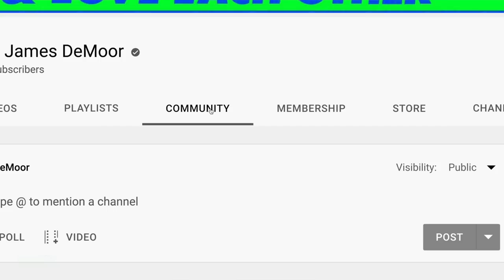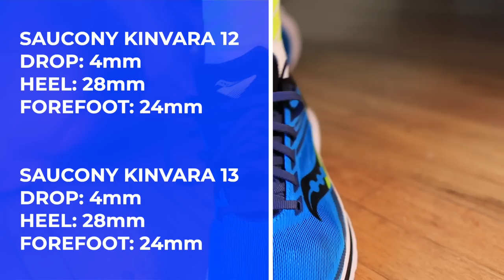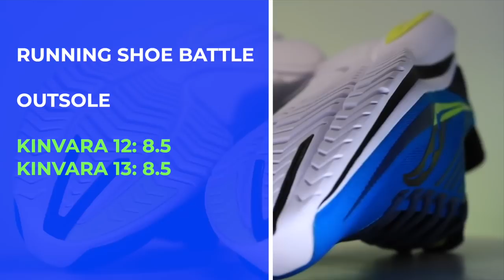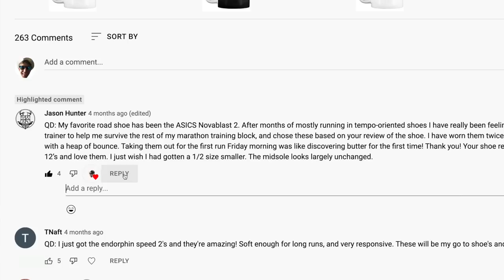Running SHOE Battle: Saucony Kinvara 13 vs Kinvara 12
🔹 How to Join the DGR Discord Server:
2. Make sure your YouTube account and Discord account are the same email.
3. In Discord Select User Settings
4. Select connections
5. Select Add
6. Select YouTube and log in with the same email used for DGR membership.

• Mailing Address:

USA

Seek Beauty
Work Hard &